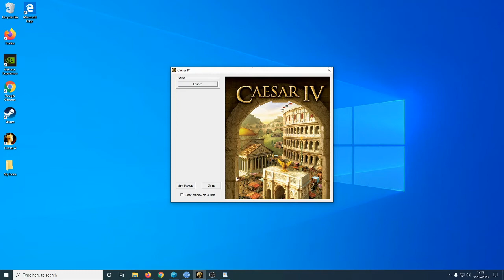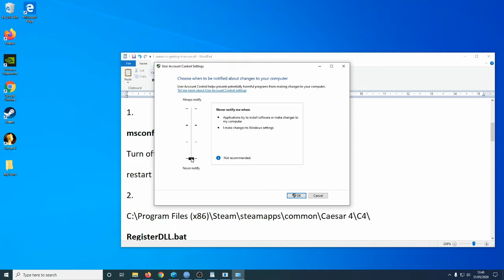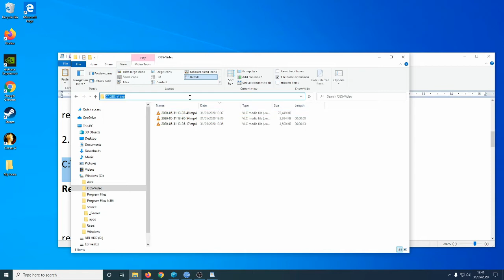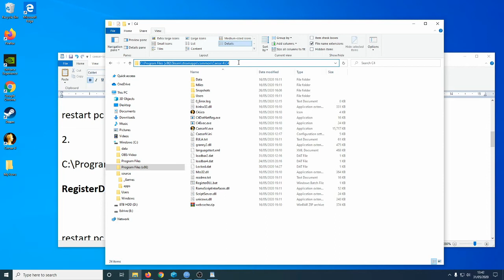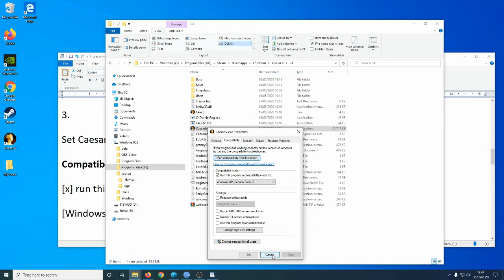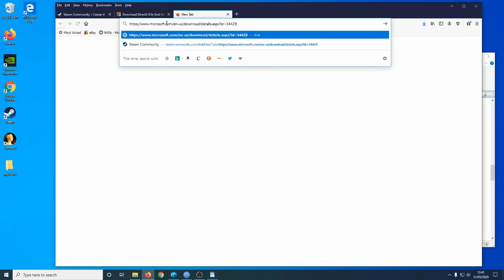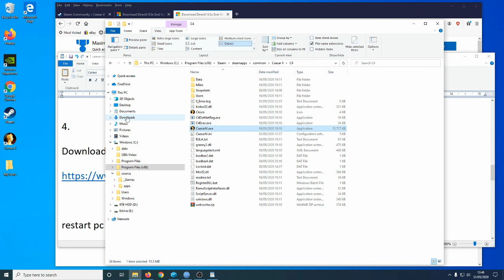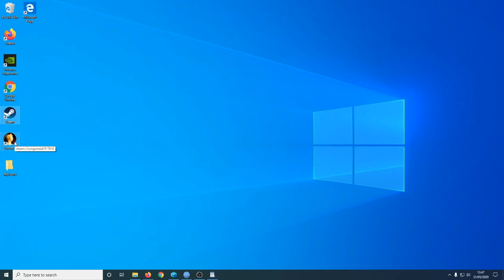Caesar IV Tutorial - Getting Steam Version To Run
The video tutorial helps you get the Caesar IV Steam version to run by dealing with various errors and runtime issues. It includes 4 main steps to fix launch problems and missing files which are not mentioned in the manual.